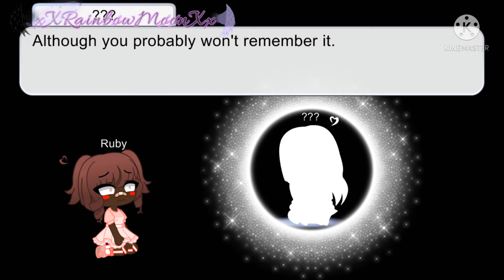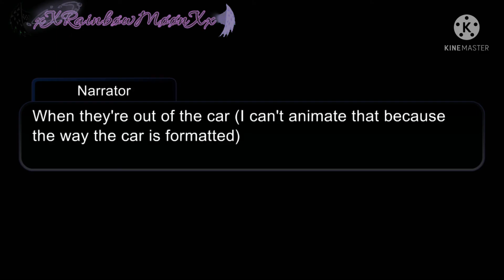Noelani | Ep.2 Se.1 | ORIGINAL SERIES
Second episode of Noelani. I don't know what the creator wants me to put here. Oh yeah! This took 121 screenshots.
-Moon